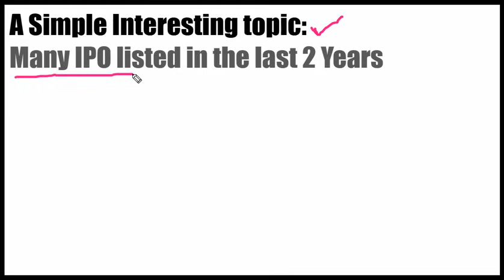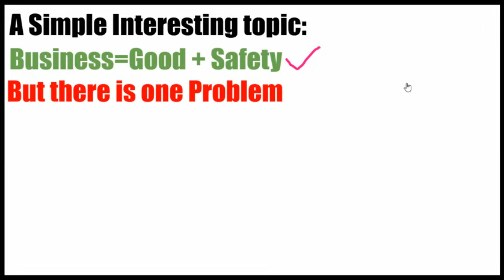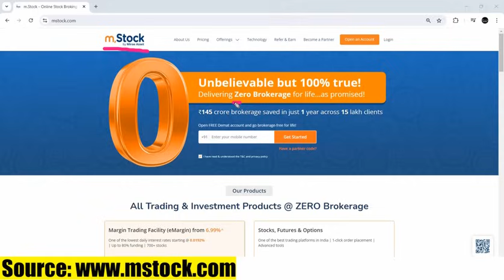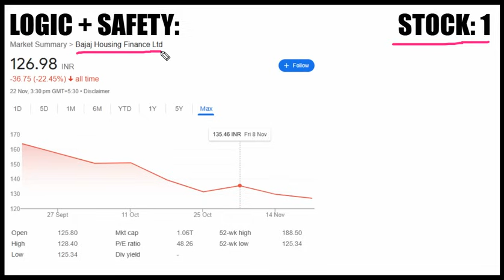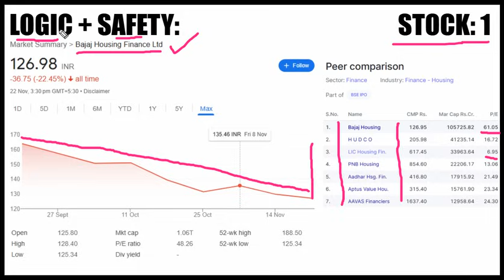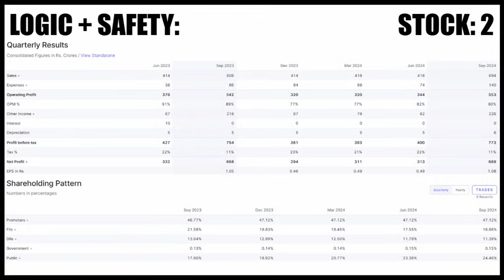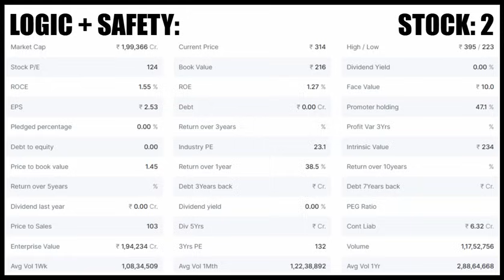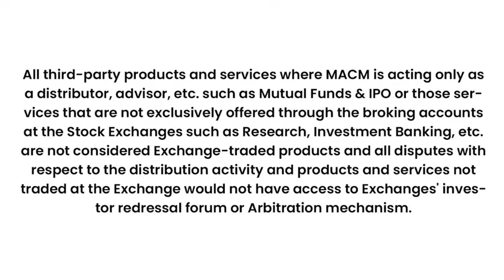3 Growth STOCKS | 3X to 5X Explosive RETURNS | MULTIBAGGER OPPURTUNITY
ZERO Brokerage Demat and Trading Account across all segments including Intraday, FnO, Delivery, IPO, Mutual Fund, ETF's